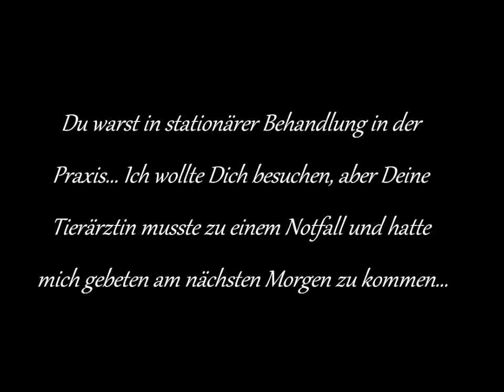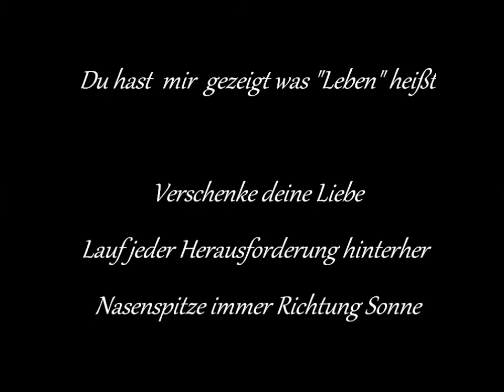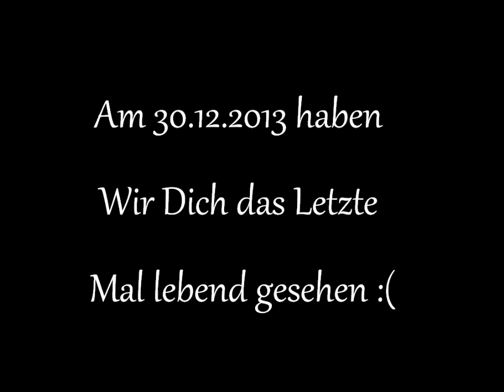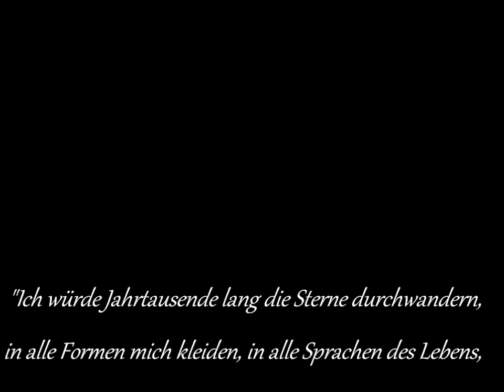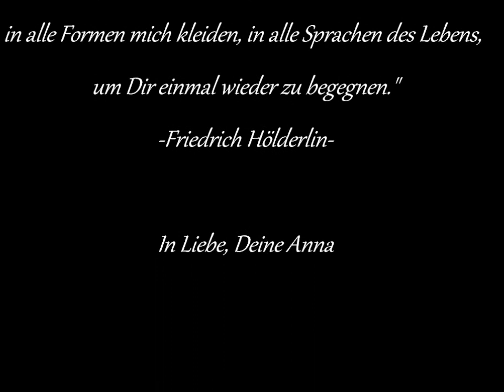Filou's kleines Abschiedsgeschenk- Vol.1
Am 5. Januar 2014 hat der Himmel Dich zu sich geholt...
11 wunderschöne Jahre warst du bei Mama und mir, wir vermissen Dich so sehr.
Für immer in unseren Herzen
Danke für alles mein kleiner Freund!

...nicht erschrecken! Musik fängt erst ab ca. 30 sec. an!

Song: Rebecca Ferguson- Light on